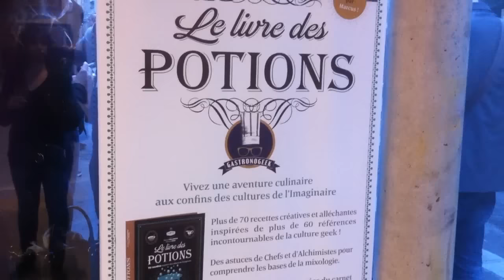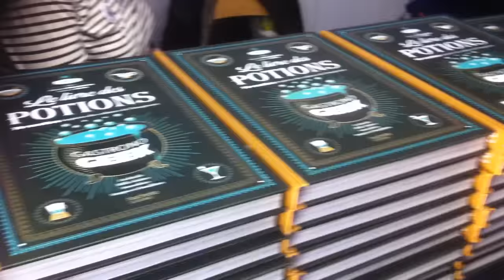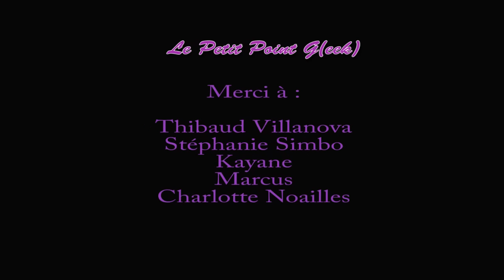PPG Pop : Le livre des Potions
Sortie du Livre des Potions par Thibaud Villanova (Gastronogeek) et Stéphanie Simbo
Reportage de Isabelle Doll